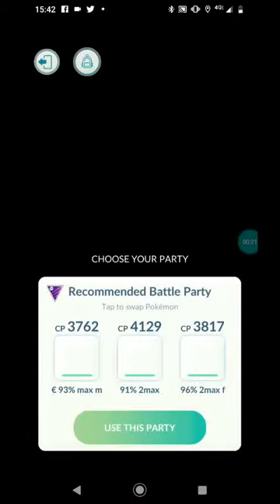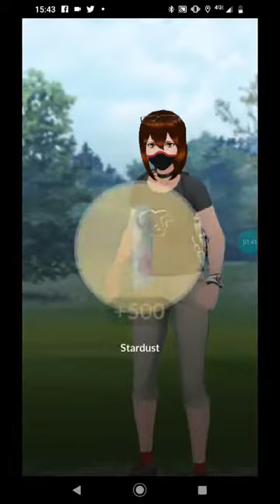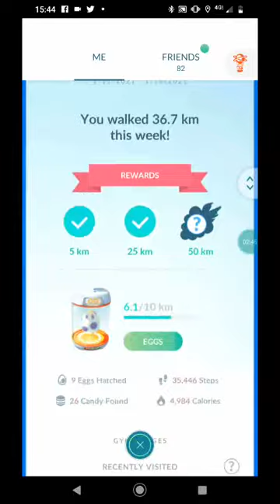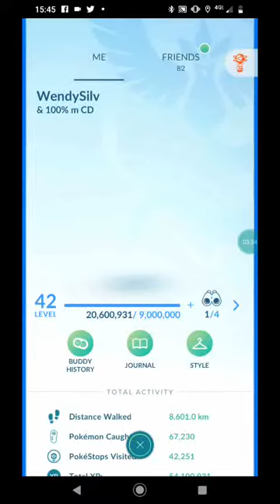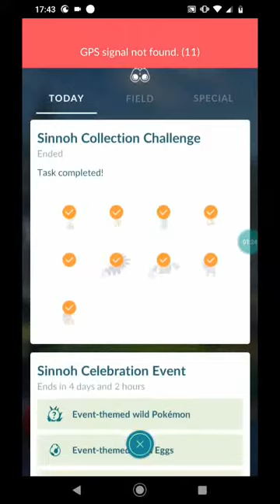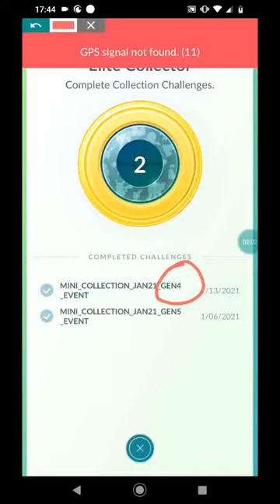Desafío de Colección Sinnoh: Completo!